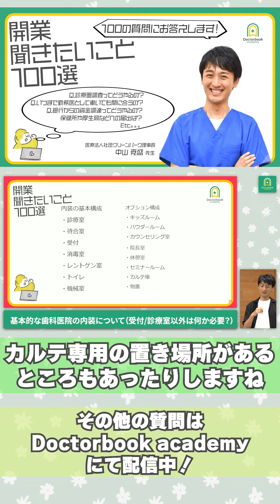【歯科医師向け】基本的な歯科医院の内装について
【PART5.内装、レイアウト決め】
Q.37 基本的な歯科医院の内装について（受付/診療室以外は何か必要？）

PART5では、内装⼯事、スタッフルームの⼤きさ、基本的な歯科医院の内装についてなどを教えていただきました🏥✨

【Doctorbook academy】
6万人超の歯科医療従事者が集う、歯科最大級の動画メディア🎥
歯科界のオピニオンリーダーの知見を共有するオンラインプラットフォームです✨